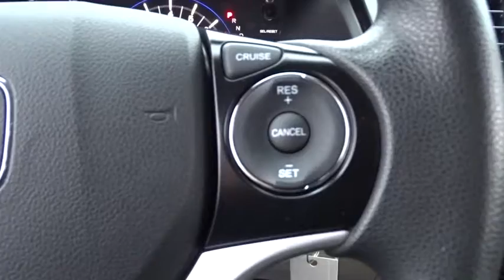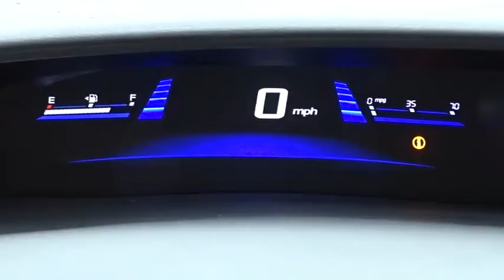2013 Honda Civic Sdn Countryside, La Grange, Oak Lawn, Westmont, Hinsdale, IL B8215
2013 Honda Civic Sdn
2013 Honda Civic Sdn LX - Stock#: B8215 - VIN#: 19XFB2F58DE003793

Continental Honda
5901 La Grange Road

Call for special pricing *Certification fee included in sales price!* *Priced Below Market! ThisCivic will sell fast!* *Low Miles* *This 2013 Honda Civic LX* *Bluetooth* *Backup Camera* *Save money at the pump knowing this Civic gets 39.0 MPG!* *Certified* *Please let us help you with Finding the ideal New, Used, or Certified vehicle, - Getting the best prices and incentives available and Explaining purchase, lease, and financing options.* *Continental Honda prides itself on value pricing its vehicles and exceeding all customer expectations! The next step? Give us a call to confirm availability and schedule a hassle free test drive! We are located at: 5901 South La Grange Rd, Countryside, IL 60525.*